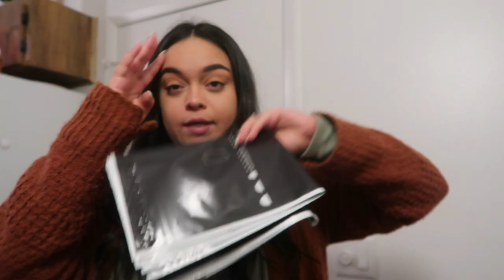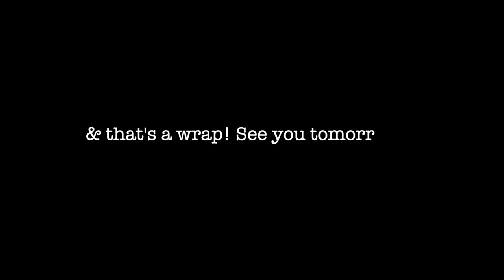Unboxing Nespresso's Advent Calendar & Cozying Up At Armature Works